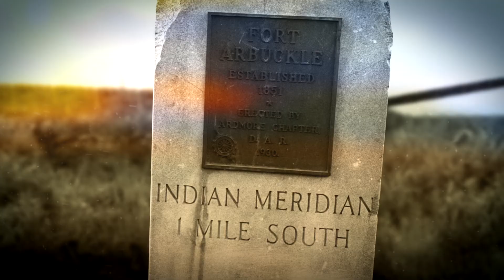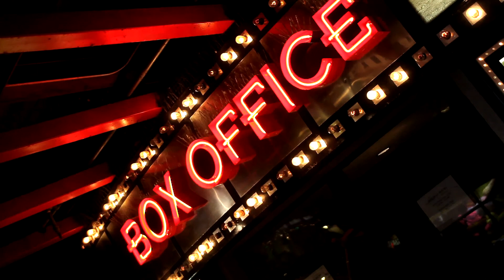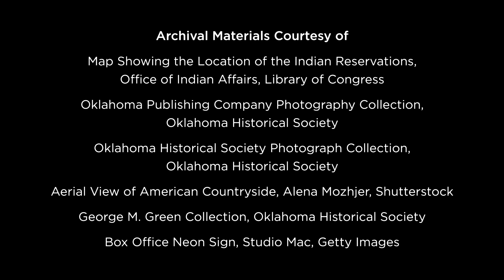"A Tiny Town of Influence" - Guthrie, OK - Loyal TV E104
In eastern Logan County, a dozen miles southeast of Guthrie, you'll find a small, truly unique community. From impacting the territorial legislature to shaping future governors, Meridian is the tiny town that could. This week on LoyalTV, join us in Meridian for a look back at the quaint community with a big history.